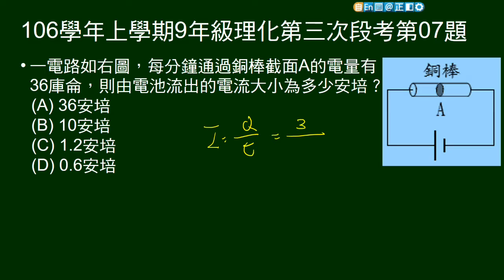106學年上9年級理化三段第07題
給時間、電量問電流。